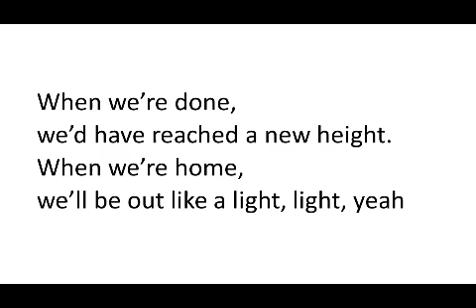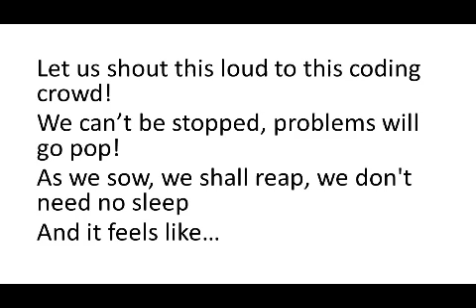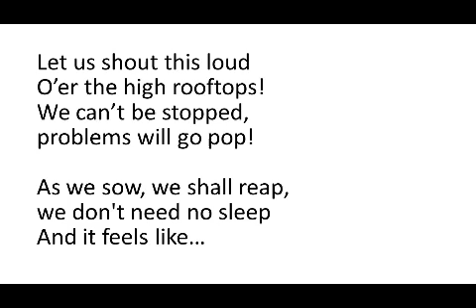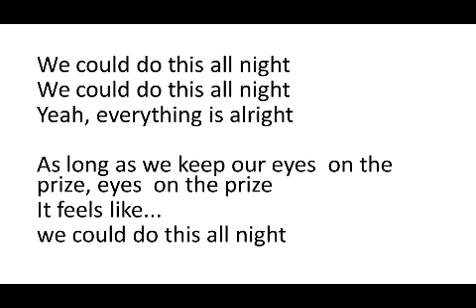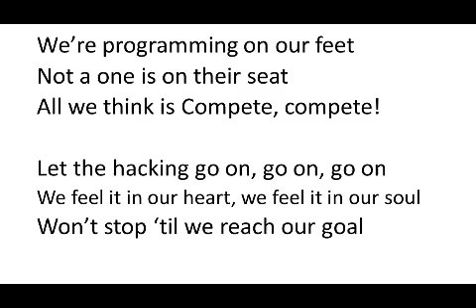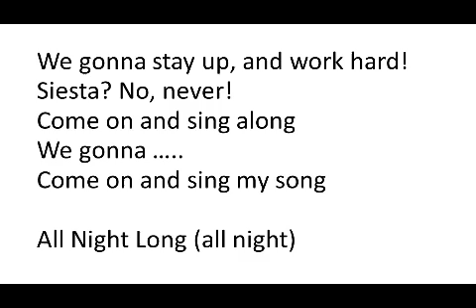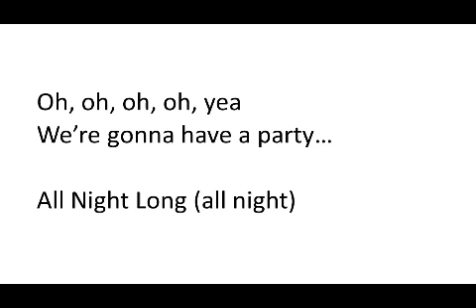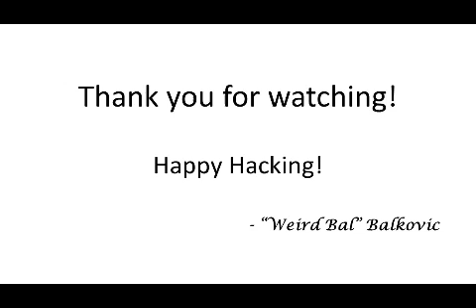Nationwide 2015 Hackathon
A theme song i wrote for the Nationwide 2015 Hackathon: a medley of three popular songs.

Main theme: Working All Night Long ( 5 PM to 7 AM)

Sub-themes:
- Software solutions Nationwide's stickiest pain points
- Focused development
- Most office time is spent in keeping existing systems going - not enough time to make improvements
- We'll have accomplished something by morning, and be sleep-deprived!
- Smart people (a.k.a. geeks) working together (and me watching, motivating, entertaining!)
- What can you do in a single night? - Think expediently
- Competition - don't look at what we are doing - don't steal ideas
- Cockiness - hey, we don't care if you look - we know we are going to win anyway!
- Pull your weight - no falling asleep on the job!